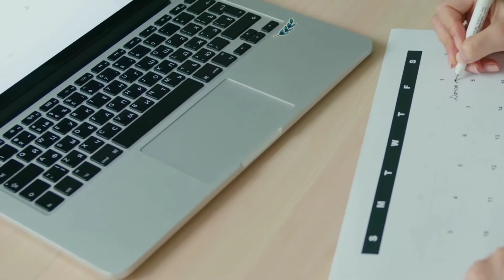Exam Postponed || Hall Ticket || Revaluation Result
KTU Exam

ktu exam news today ktu latest newS calicut university exam news kannur university exam news today ktu news today calicut university exam newa

2021 polytechnic admission kerala, polytechnic
admission 2021 STUDENTS ON FIRE students on

fire, Students on fire, we can entertainment, plus one admission news, plus one admission malayalam, plus one admission kerala, kerala plus one admission, plus one kerala admission date,